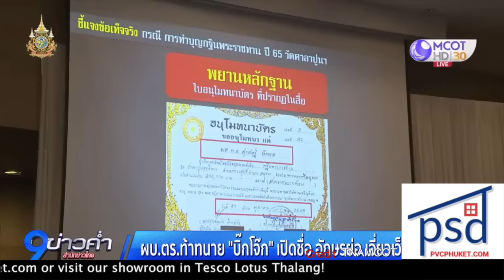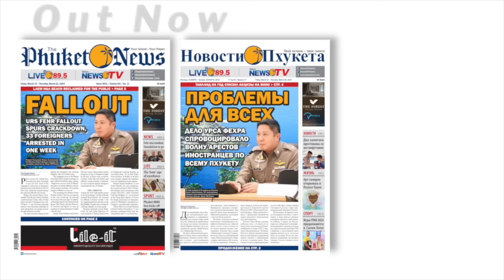Patong brawl gets 10 arrested, Drunken stabbing leads to manhunt in Phuket || Thailand News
3- Police targe Phuket car, motorbike rentals operated by foreigners

5- Up to 30 cops suspected in illegal gambling case